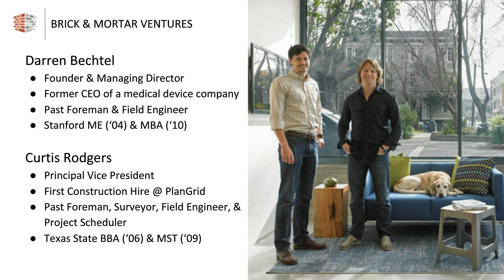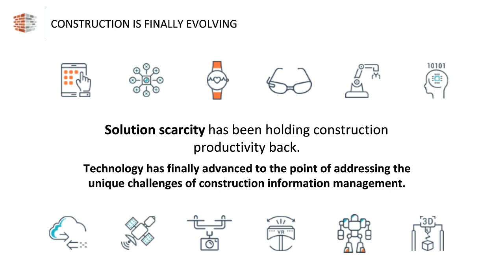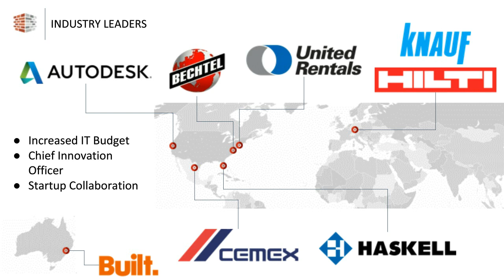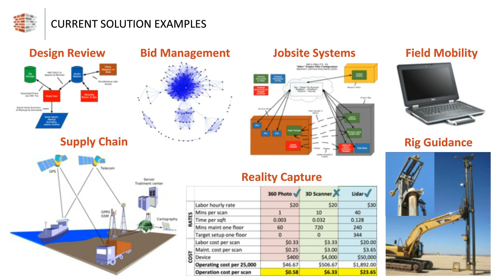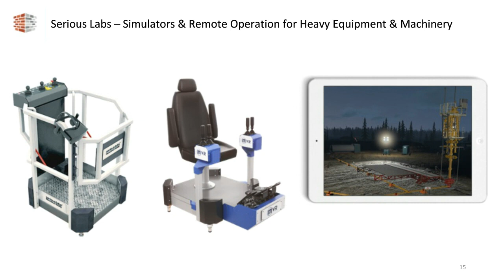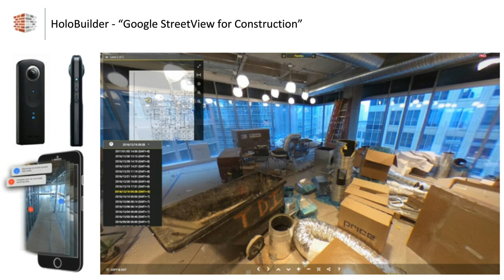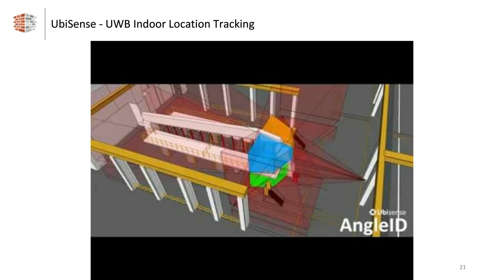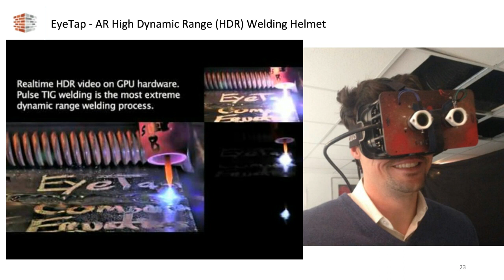Webinar: Disrupt the Way We Design, Construct and Maintain the Built World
From his perch as a venture capitalist, Curtis Rodgers will share Brick and Mortar’s investment mandate and discuss some of the emerging companies developing innovative software and hardware solutions for the industries of architecture, engineering, construction, and facilities management.